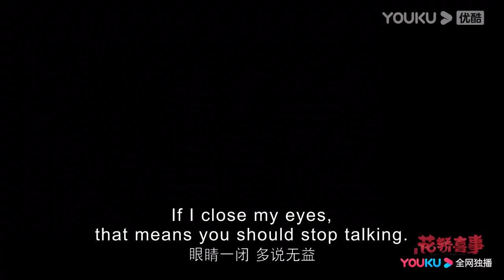EP06-11 Trailer: Li Yuhu teams up with Qi Tianlei to investigate | Wrong Carriage Right Groom |YOUKU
Welcome to download YOUKU international APP to stream "Wrong Carriage Right Groom" anywhere with multi subtitles.

[Wrong Carriage Right Groom 花轿喜事] Two joyous occasions were happening in Yangzhou. Du Bingyan of North City was going to marry into the Qi Residence, the richest family in Yangzhou, while Li Yuhu, the daughter of a martial artist in East Town, was going to be married to the general who was the emperor's current favorite subject. Not only were the two families marrying their daughters off on the same day, but they also prepared the same bridal dress and sedan for them. However, there was more to the situation than meets the eye. Third Young Master Qi, the son of the richest family in Yangzhou, was terminally ill and wouldn't live for long. The general, Yuan Buqu, resorted to killing people and destroying cities to render merit. He even jinxed two of his wives to death. Both ladies cried and lamented about their bitter fates. On the day of the wedding, both bridal teams left the city at the same time. On their way there, it started to pour. Both teams ran to the Fairy Temple to seek shelter from the rain. The brides became sworn sisters after embracing the same bitter fate. Suddenly, news of a bandit attack was made known to them. The brides got on the wrong bridal sedans due to the panic. The female martial artist was married into the Qi Residence. She revealed the sinister plot behind the family and foiled them as she spent time with Third Young Master Qi; The noble lady was sent to the battlefield. She engaged the fierce general in a battle of courage and wits and tamed him under grave situations. Thus, a ridiculous mistake at the beginning generated two love stories that were full of twists and turns. However, both couples managed to live happily ever after.

★Starring: Tian Xiwei / Ao Ruipeng / Bai Bingke / Zhao Shunran / Zhan Yu / Ding Yiyi / Juanzi / Li Yanan / Zhang Yang / Pu Chaoying / Cui Zhigang / Quan Peilun / Zhang Wanfang
★24 Episodes

00:00 The International Website youku.tv is now available!
02:00 Download YOUKU International APP to get early access to the full show